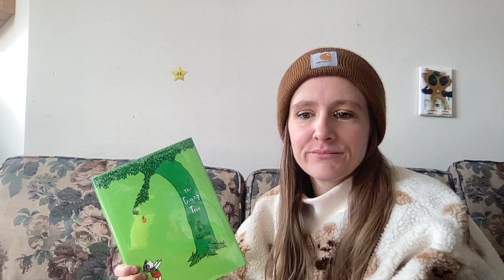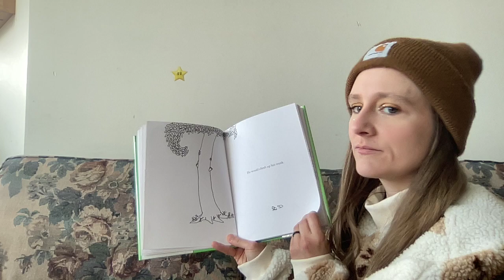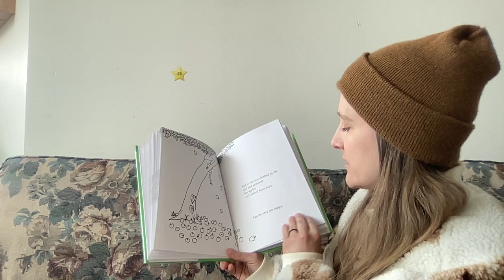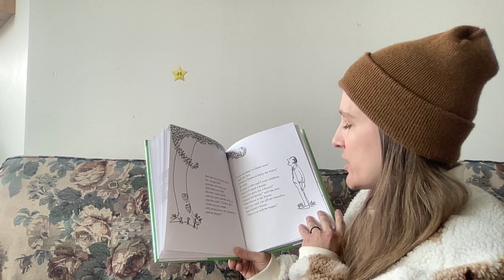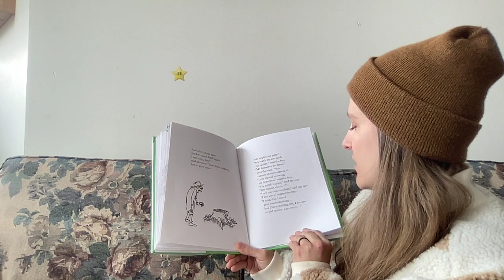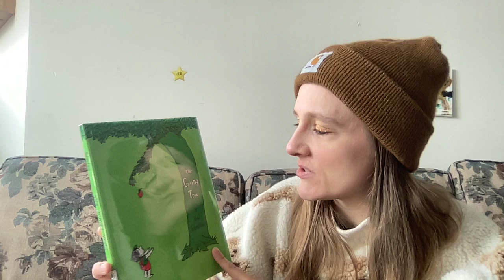The Giving Tree, Read Aloud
Reading to you, The Giving Tree by Shel Silverstein.I hope that you enjoy this little story about friendship and also the consequences of selfishness etc. Have a magical day, friends.